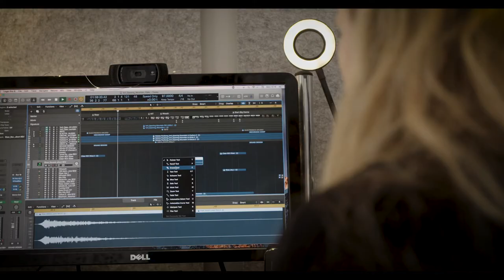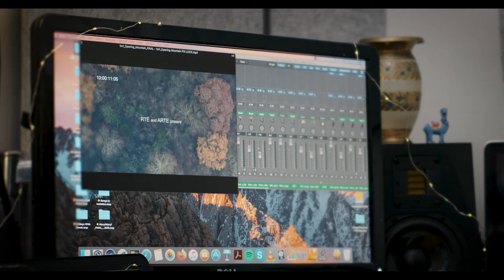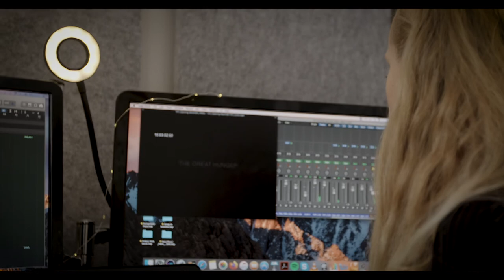The Music Behind The Hunger – Composer Natasa Paulberg, RTÉ Concert Orchestra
A mini documenary by Napo Ramos of composer Natasa Paulberg's music for the compelling series The Hunger. This documentary series and feature is narrated by Liam Neeson and directed by Ruán Magan.